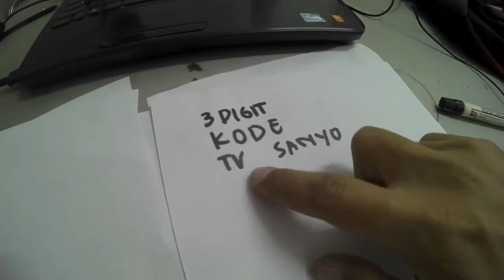kode remot universal TV sanyo cmiw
bismillah
bagi yang kehilangan remot ori atau remot tvnya rusak orinya silahkan beli remot joker universal dan gunakan 3 digit kode di video semoga bermanfaat
Cek ANENG Digital Multimeter Multitester Voltage Tester Burn Proof - SZ02 dengan harga Rp178.400. Dapatkan di Shopee sekarang!

Cek Aneng SZ02 Multimeter Digital Smart Burn NCV Sensing Position Original dengan harga Rp168.000. Dapatkan di Shopee sekarang!

Cek ANENG Digital Multimeter Multitester Voltage Tester Burn Proof - SZ02 dengan harga Rp195.000. Dapatkan di Shopee sekarang!

Cek ANENG Digital Multimeter Multitester Voltage Tester Burn Proof - SZ02 - PGPR dengan harga Rp182.000. Dapatkan di Shopee sekarang!

Cek ANENG Digital Multimeter Multitester Voltage Tester Burn Proof - SZ02 - ISNEW dengan harga Rp182.000. Dapatkan di Shopee sekarang!

Cek Multitester True RMS Aneng SZ02 Multimeter NCV 9999 Counts dengan harga Rp230.000. Dapatkan di Shopee sekarang!

Cek ANENG Digital Multimeter Multitester Voltage Tester Burn Proof - SZ02 dengan harga Rp197.000. Dapatkan di Shopee sekarang!

Cek Super Sale ANENG Digital Multimeter Multitester Voltage Tester Burn Proof - SZ02 dengan harga Rp194.000. Dapatkan di Shopee sekarang!